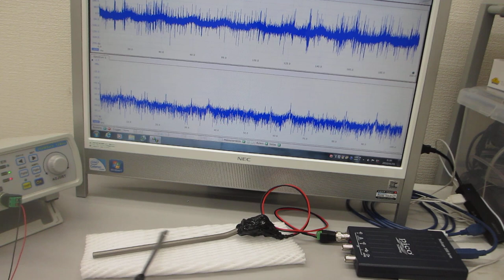超音波の非線形制御システムを開発する技術（超音波システム研究所）